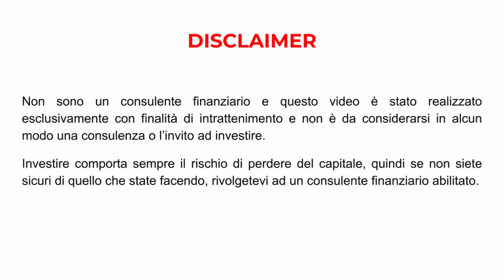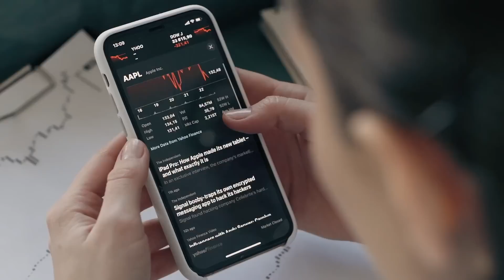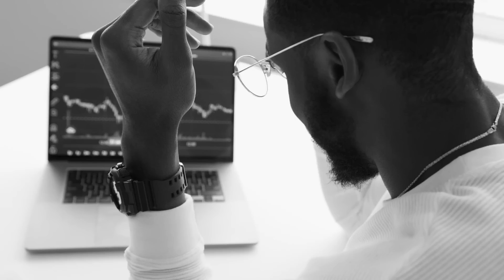Come INVESTIRE con INFLAZIONE e TASSI D'INTERESSE alti? (Mohnish Pabrai)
Inflazione alle stelle, la Fed che aumenta costantemente i tassi d'interesse, rischio cambio alto, recessione alle porte. Come investire in questo bear market con tutte queste incertezze e notizie negative?
La risposta arriva dal grande investitore Mohnish Pabrai.

📚 LIBRI CONSIGLIATI SUL VALUE INVESTING 📚

👉 Il Tao di Charlie Munger
👉 University of Berkshire Hathaway
👉 Modern Value Investing

***CAPITOLI***
00:00 Intro
01:40 L'esempio di Costco
03:53 Le notizie che contano davvero
05:54 Mr Market
06:55 L'importanza dell'orizzonte temporale
09:09 Bullizzare Mr. Market